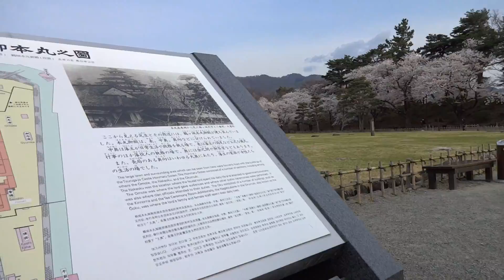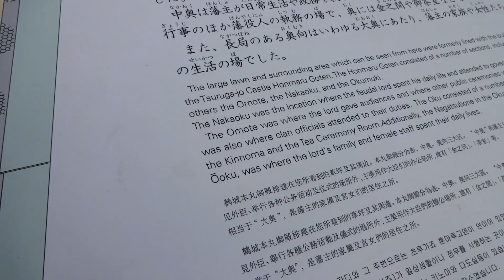会津鶴ヶ城 福島県会津若松 平成26年4月22日 おいちゃん動画2-1